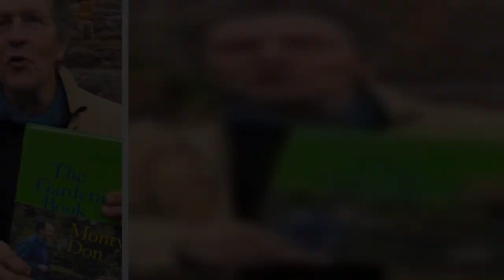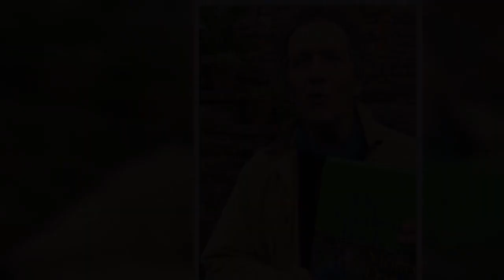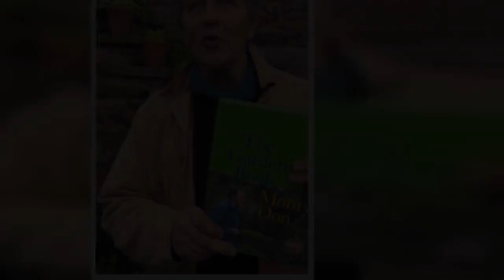Gardeners' World's Monty Don announces overseas news after revealing when he'll leave show